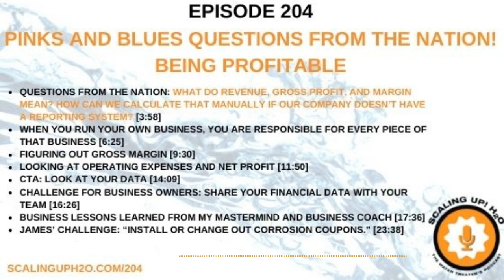204 Pinks and Blues Questions From The Nation! Being Profitable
I’m your host Trace Blackmore and in today’s episode, I answer your question in this Pinks and Blues episode that is all about PROFIT.

As many of you know, my favorite thing about this industry is solving my clients’ problems. Early in my career I didn’t want to take the time to look at my business' numbers, but once I understood how to look at the data, I could make better decisions, which increased my profits, and that increase in profit made my business better.

Everyone knows that profit is important. But how do you know what you’re really making when you service that new account of yours?

In today’s episode, I’m answering your questions and we’re going to walkthrough:
What is Profit, Revenue, Gross Profit, Gross Margin, Operating Profit, Net Profit, and Labor Costs
How to know if you are making a profit
How to see the big picture so you can make better decisions for your company
The secret thing every business owner needs to share with their employees to increase the company’s profit

Bottom line:  When you unpack the real cost of what it is that you do, you can truly see where you should be spending your time.

Your roadside friend, as you travel from client to client.

-Trace